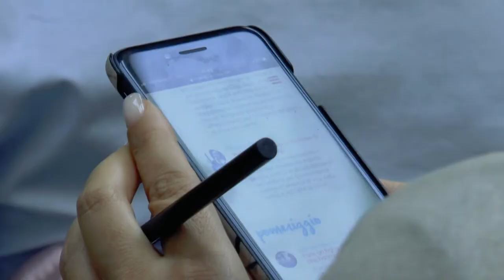Freelancecamp Roma 2018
Immagini, interviste, momenti dell'edizione romana del Freelancecamp, che si è tenuta il 10 ottobre 2018 a Opificio Romaeuropa.